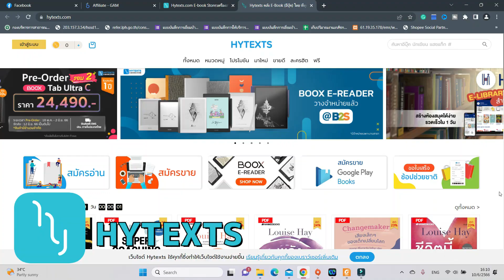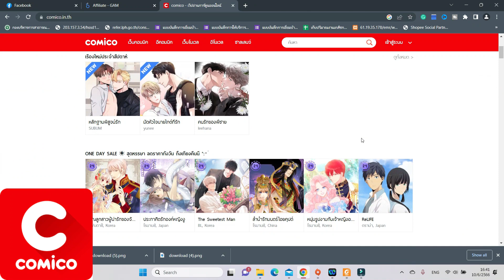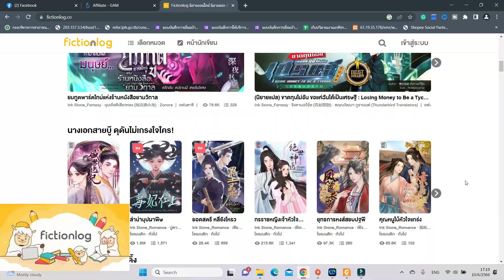จะซื้อ ebook ได้จากไหนบ้าง?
คลิปนี้ ยกตัวอย่างเว็บ/แอพที่ขาย ebook เท่าที่เรารู้จักและเคยใช้นะคะ
จริงๆมีเยอะกว่านี้ แต่เราไม่เคยใช้ ใครมีแอพไหนดี ๆ ราคาโดนๆ เม้นท์บอกหน่อยนะคะ